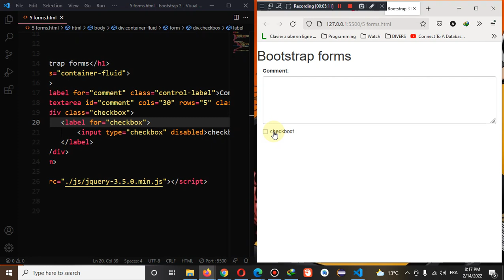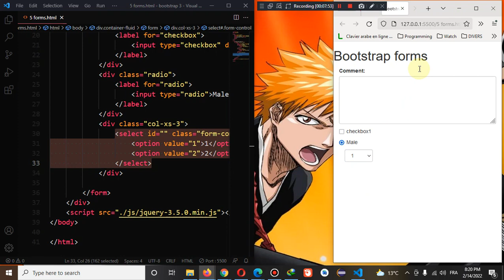06 - FORMS PART 2 - BOOTSTRAP 3 - BECOME ENGINEER ACADEMY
Channel 2 : CodeWithAnouar
Prof. Mohamed KHALIL